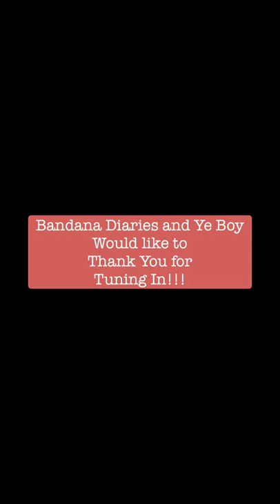Bandana Diaries: Session 1: End of the Night by the Doors